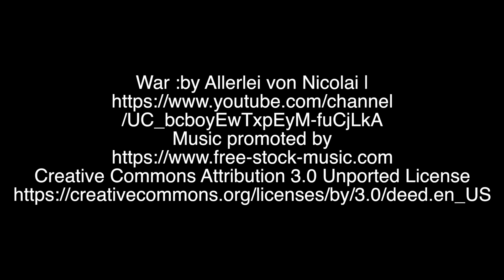Master Brad Whitlow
Master Whitlow and Tyler Laney Advanced PIT Drills